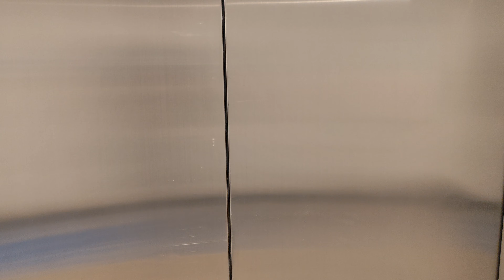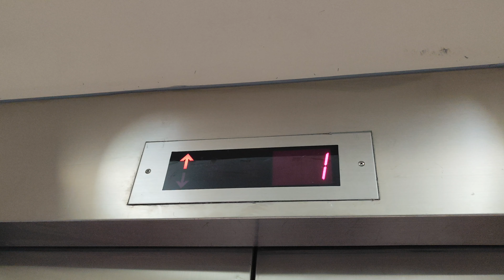(MESSED UP!!!) 天水圍置富嘉湖商場二期OTIS貨用升降機（1）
停4層：（B1,G,1,2）